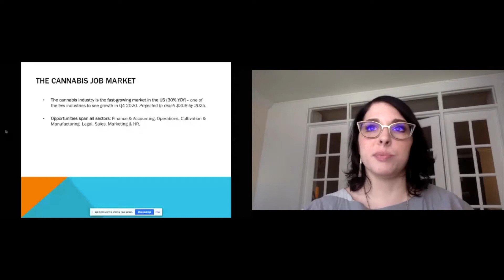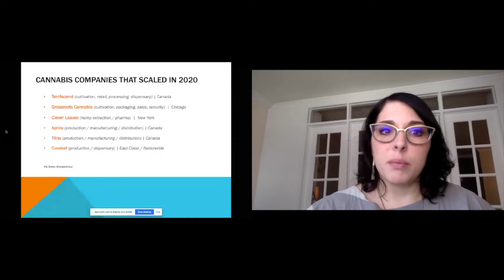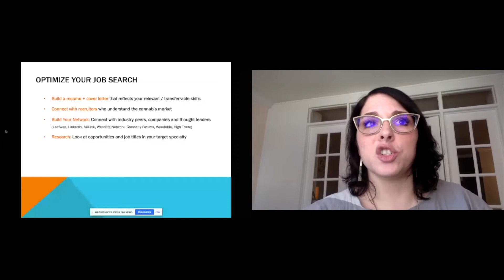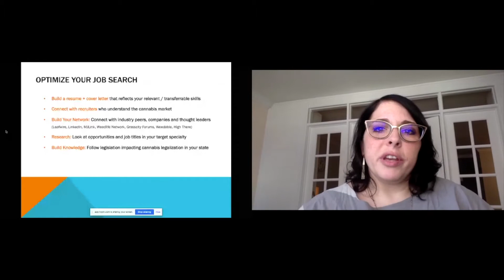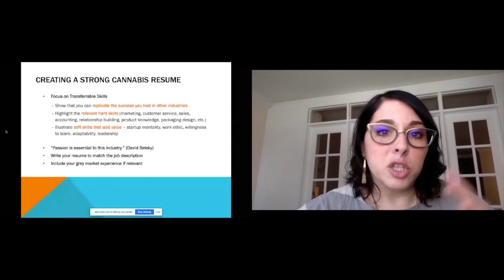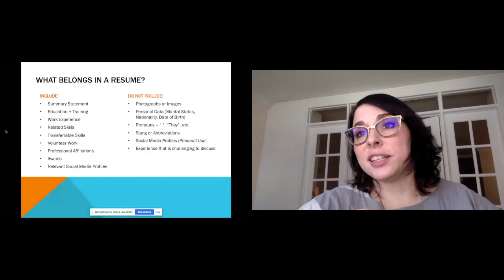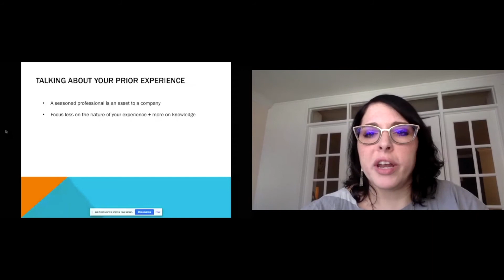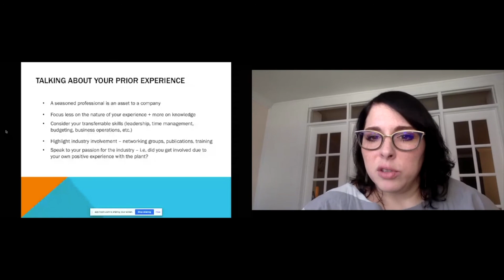Writing a Great Cannabis Resume from the Careers in Cannabis Virtual Talent Conference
Tips and tricks for breaking into the industry.

Recorded session from the Careers in Cannabis Virtual Talent Conference Jan 2021

Writing a Great Cannabis Resume with Dana Leavy-Detrick of Canna Career Partners

Connect with Dana on LinkedIn!

Pre-register for the Careers in Cannabis Virtual Talent Conference: Summer Break-Out 2021